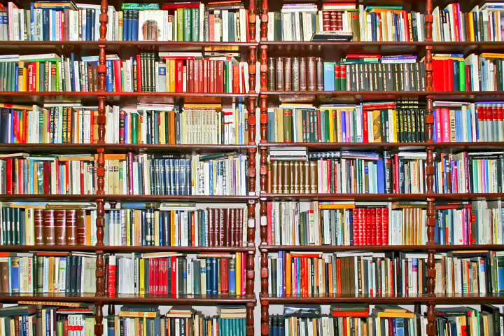老中電視新聞 041817 李娜亞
新聞一：矽谷應召女 出獄即遭遞解出境
新聞二：油價蠢蠢欲動 今夏油價恐漲
新聞三：哄睡神器 福特汽車開發仿汽車嬰兒床